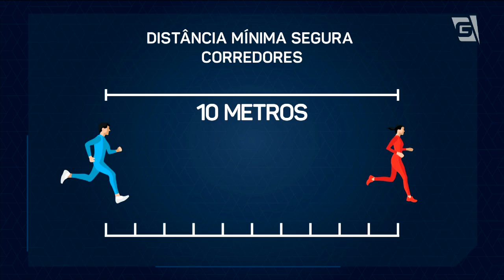Exercício ao ar livre exige distância maior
O governador João Doria disse que pode mandar prender quem insistir em não cumprir o isolamento social. Hoje, o sistema de monitoramento inteligente mostrou que no estado, a adesão  é de 47%. É a menor taxa já registrada. Atividades físicas ao ar livre estão liberadas, mas estudos apontam que gotículas expelidas durante o exercício deixam rastro capazes de transmitir vírus.